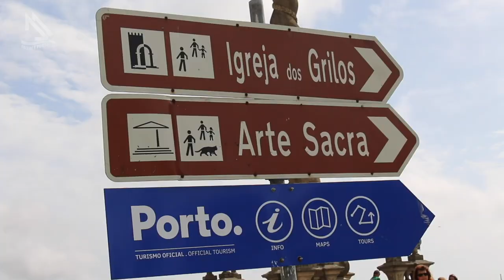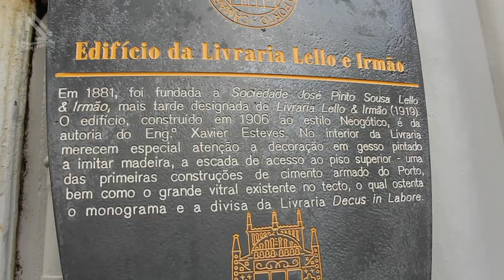Caminhando pelas ruas da cidade do Porto